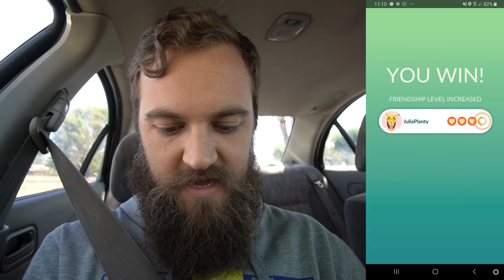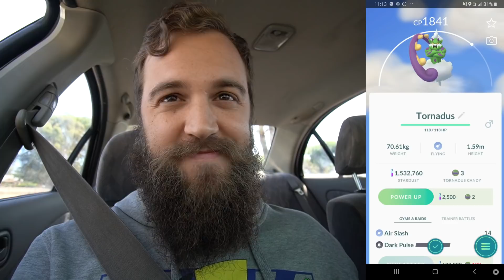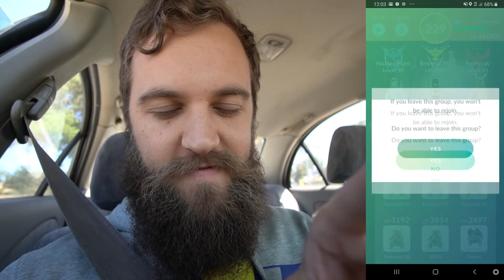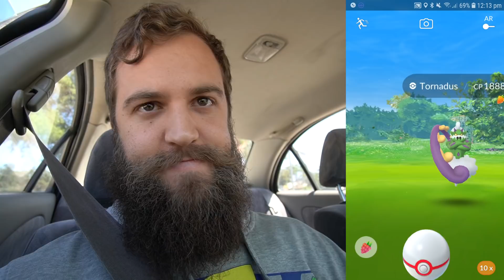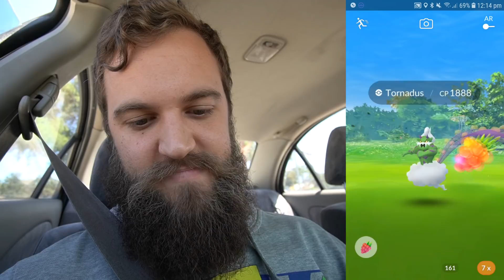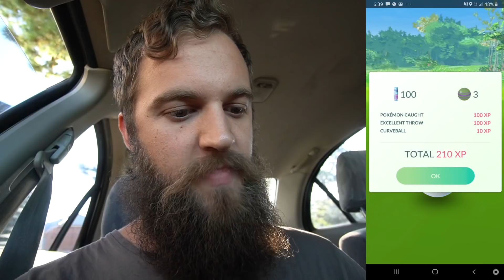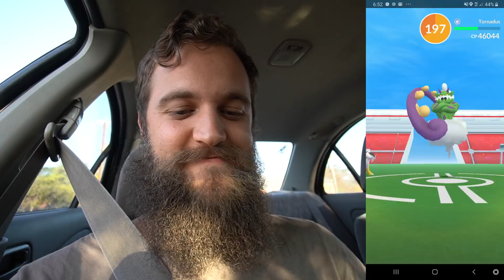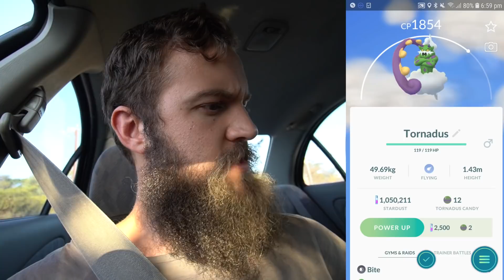TORNADUS IS EASY.. *NEW* Unova Legendary Raid Boss Battles (Pokemon Go)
Heatran has left and it is now time for Tornadus, the new Unova Legendary Pokemon in Raids for most of February, 2020. This boss is pretty easy, not a difficult battle and a pretty straight forward catch, he can be a pain but for the most part it's all good. I hope you enjoy the video, let me know how you're going with Tornadus in the comments section below. Cheers!